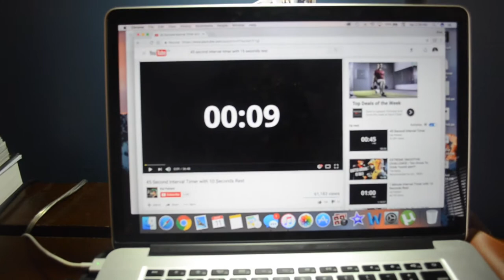Tutorial: HE GOT JACKED DOING WHAT??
Today's video is a tutorial to workout at home

Equipment:
Joby Gorillapod Hybrid

Nikon D5100 DSLR

GoPro Hero 4 Session

GoPro 3 in 1 Tripod

Song: Living in Stereo